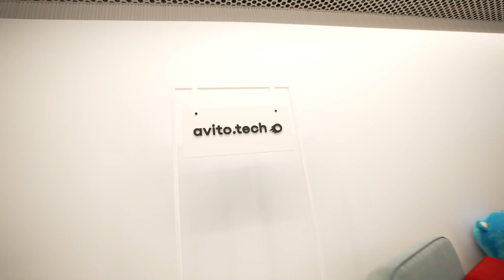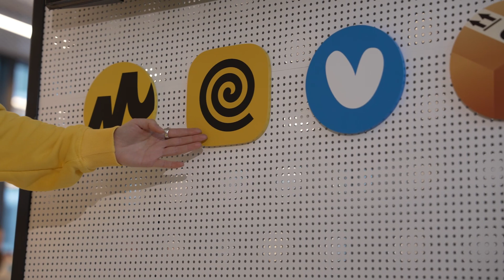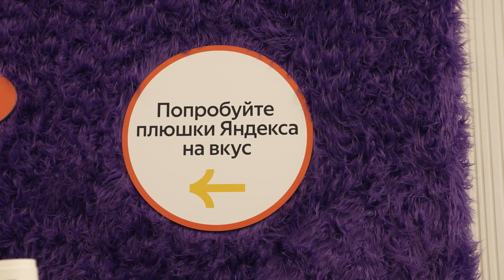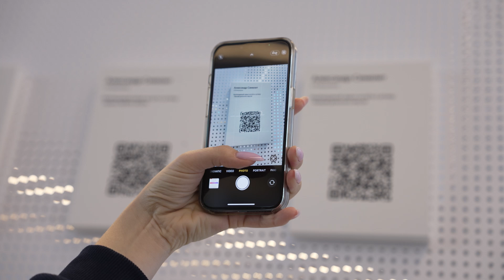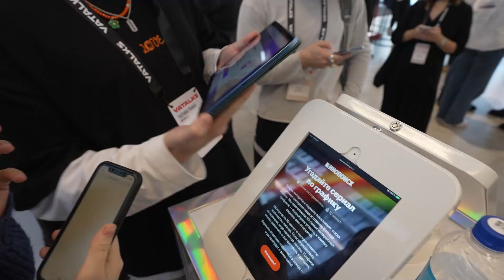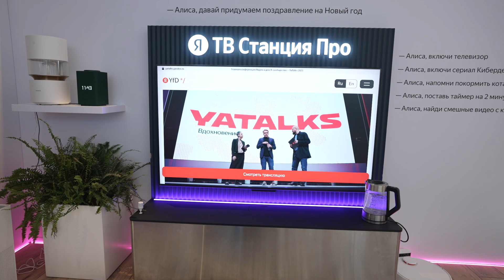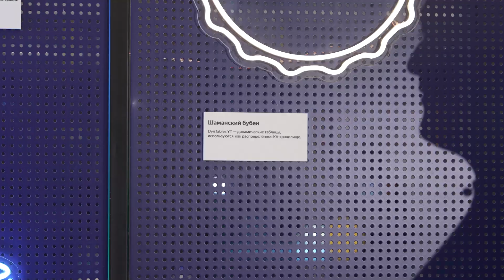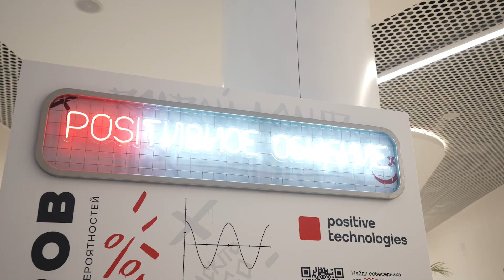Как изменится мир хай-тека: репортаж с технологической конференции YaTalks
Продолжаем увлекательное путешествие по миру хай-тека!

В начале декабря мы побывали в гостях у «Яндекса» — на технологической конференции YaTalks, где разработчики говорили о главных трендах индустрии, которые меняют ее уже сейчас и могут серьезно изменить мир в будущем. Особое внимание было уделено кибербезопасности: почему она «новая нефть», рассказал Денис Кораблев, управляющий директор, директор по продуктам Positive Technologies.

Посмотреть конфу можно было онлайн, также была и офлайн-часть. Чтобы показать самое интересное и рассказать, как разработчики проводят время на таких мероприятиях, мы сняли второй репортаж.

Узнали, как будут развиваться всем известные сервисы, как их защищают, какое цифровое будущее нас ждет и почему в каждом офисе IT-компаний необходима ванна с шариками 😱

Смотрите репортаж и обязательно делитесь впечатлениями в комментариях!